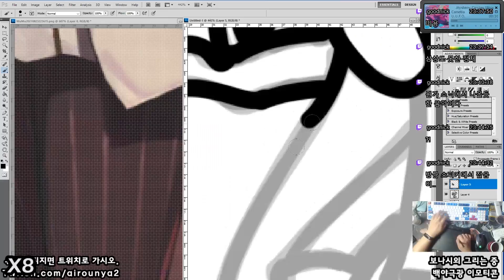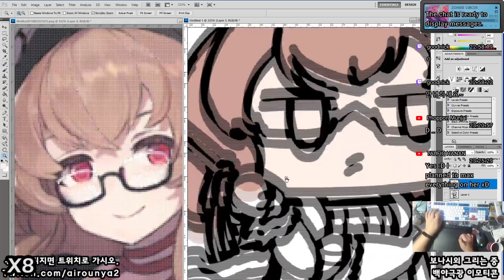[Seseren] 백야극광 그림 - 보나시외 / 白夜極光お絵かき - ボナーズ [21 08 23 speed x8]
꿍